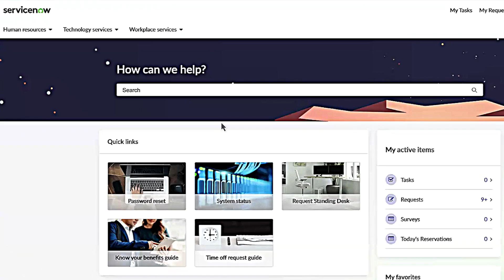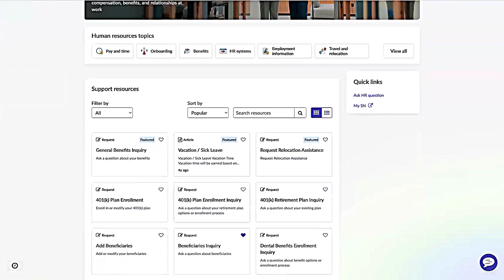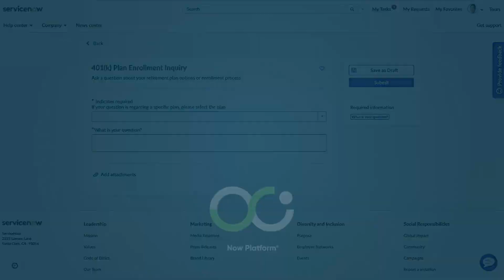Employee Center | Browse experience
This video demonstrates the browse experience functionality for both Employee Center and Employee Center Pro.

00:24 Mega menu
01:00 Home page widgets
01:53 Guided self-service
02:14 Base system browse experience

Role required:

This video was recorded in the Yokohama release.